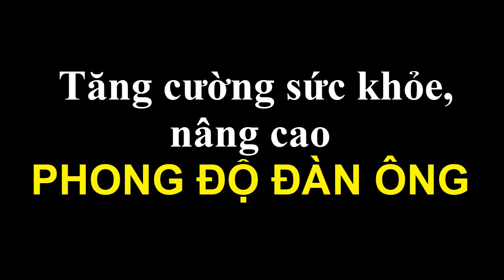Cách nâng cao bản lĩnh, làm chủ cuộc chơi cực hay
Cách để nâng cao bản lĩnh, làm chủ cuộc chơi cực hay
Nhãn là trái cây phổ biến của mùa hè ở một số quốc gia châu Á, có thể ăn tươi hoặc sấy khô. Loại quả này có vị ngọt, dễ ăn và tốt cho sức khỏe.
Sử dụng nhãn đúng cách sẽ giúp nâng cao bản lĩnh làm chủ cuộc chơi.
Các bạn cùng tham khảo nhé !